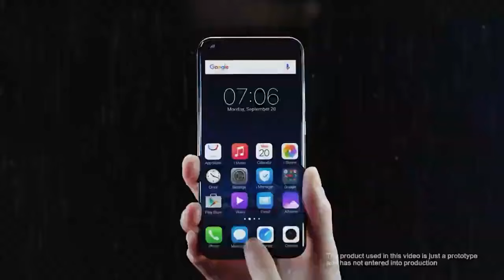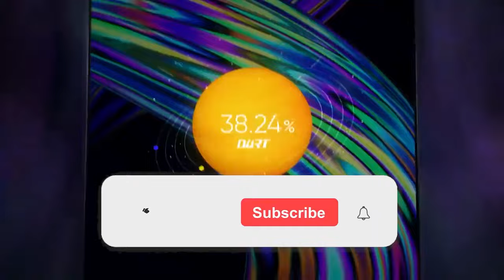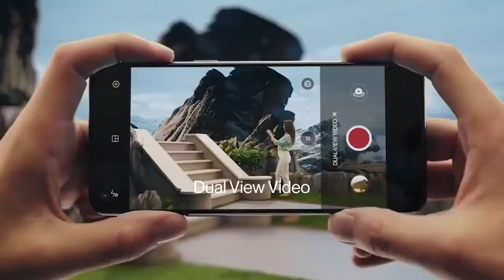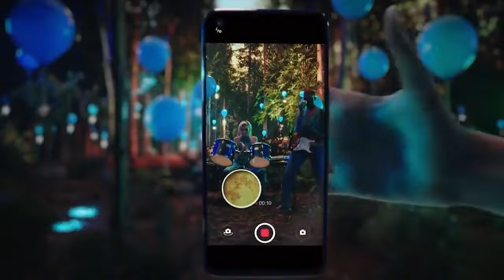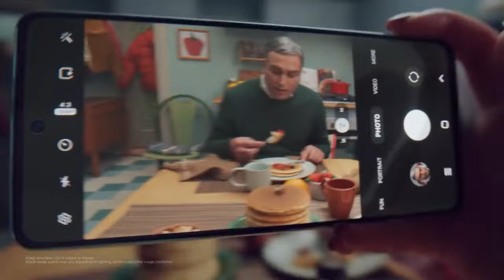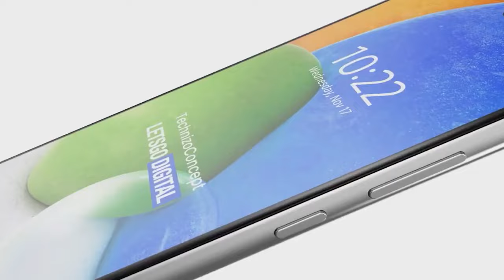Top 6 In display Finger print Scanner mobile phone under 10000 to 40000